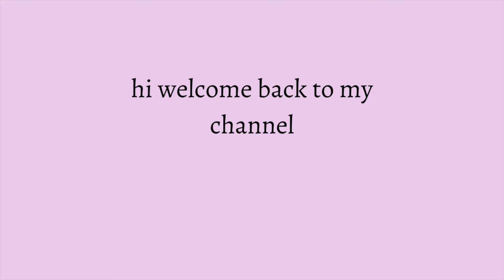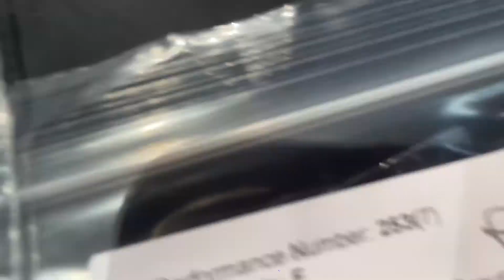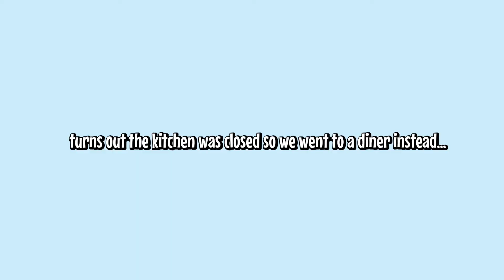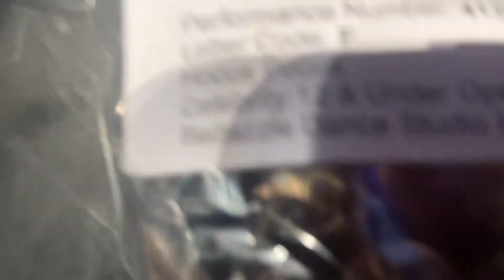COMP VLOG | MAY 2022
last dance comp of 2022, this is really funny. If you’re in this vlog, don’t get butthurt. I’m sorry. I love you all. BDS FAM 4 LIFE